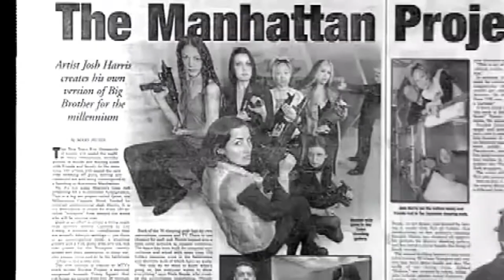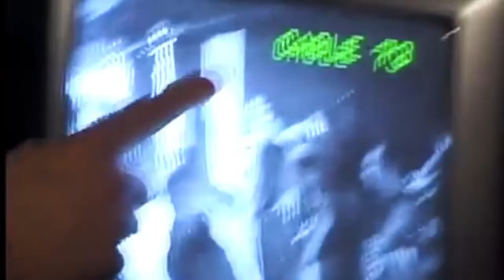We Live in Public | Official Trailer | Documentary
Winner of the Grand Jury Prize for best documentary at Sundance Film Festival and Certified Fresh on Rotten Tomatoes, We Live in Public is the fascinating documentary about one of the earliest Internet experiments that would foretell the impact of the World Wide Web on society.

⭐️ Download the Flix Premiere App;